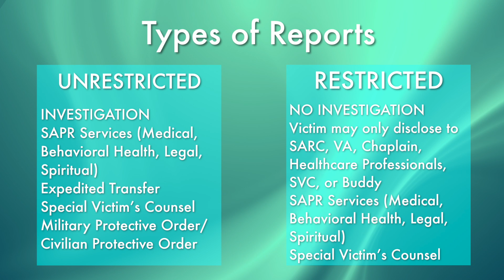Sexual Assault Awareness Month Video 2017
SexualAssault Awareness and Prevention Month

Protecting our People Protects our Mission

Know your part. Do your part.